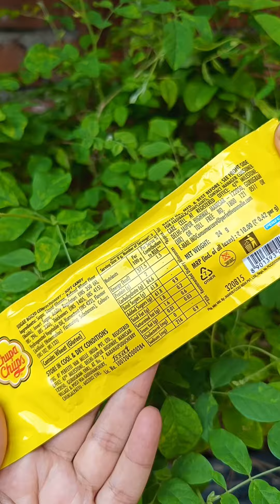30 September 2024